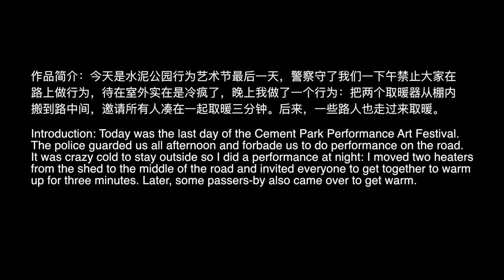Performance art “Let's Get Warm Together”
名称：《一起取暖吧》
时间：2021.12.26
地点：上海今潮八弄
作品简介：今天是水泥公园行为艺术节最后一天，警察守了我们一下午禁止大家在路上做行为，待在室外实在是冷疯了，晚上我做了一个行为：把两个取暖器从棚内搬到路中间，邀请所有人凑在一起取暖三分钟。后来，一些路人也走过来取暖。
Name: Let's Get Warm Together
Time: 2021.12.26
Location: Shanghai Jinchao 8 Lane
Introduction: Today was the last day of the Cement Park Performance Art Festival. The police guarded us all afternoon and forbade us to do performance on the road. It was crazy cold to stay outside so I did a performance at night: I moved two heaters from the shed to the middle of the road and invited everyone to get together to warm up for three minutes. Later, some passers-by also came over to get warm.